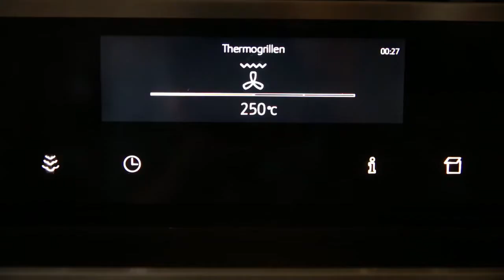Karamellizált almakarikák vaníliás öntettel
Egy őszi gyümölcs és egy kreatív ötlet - így készül a karamellizált almakarika vaníliás öntettel!